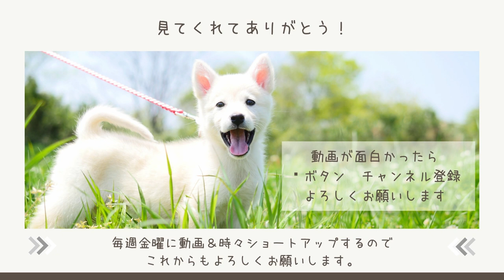【お泊まり会最終回】友達と一緒に晩ご飯作り！！時には涙を流し、使い慣れない包丁を使い、みんなと力を合わせて作りました！！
GWに息子達のお友達がお泊まりへ来てくれました。テントを貼ったり、ココナッツミルクを１から作ったり色々みんなと色々挑戦して、最後に晩ご飯も！と言うことで、カレーを作りました。カレー作り以外の詳細は下記にリンクありますので、興味がありましたらご覧ください。

◇ココナッツ下処理動画

このチャンネルでは、我が家の日常をアップしています。田舎の家族が繰り広げる自然体験やほっこり日常、動物達の様子でど肩の力が抜けて、リラックスできるチャンネルです。子供や動物が好きな方、田舎暮らしの日常が気になる方などもし、ご興味持っていただけましたら、ぜひ、グットボタン・チャンネル登録していただけると嬉しいです。
動画内での質問や気になること、などコメントも頂けると嬉しいです。

SNS
ポポやスミを中心更新しています